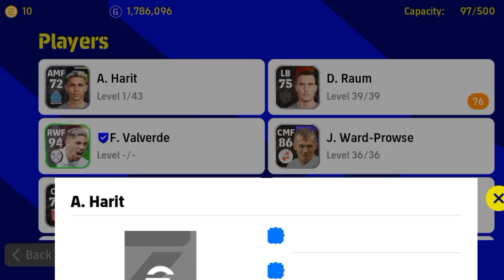99! DRIBBLIG 98! TIGHT POSSESSION YOUNG PLAYER DRIBBLING EFOOTBALL 2023 MOBILE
young player dribbling 99 best AMF dribbling efootball 2023 mobile

efootball2023mobile# efootball efootball2023 pes2023 #